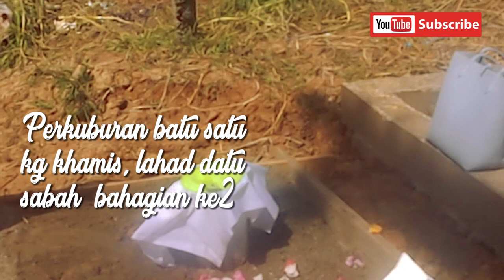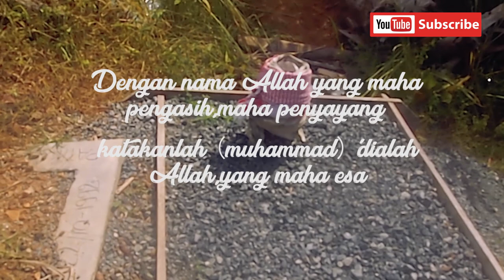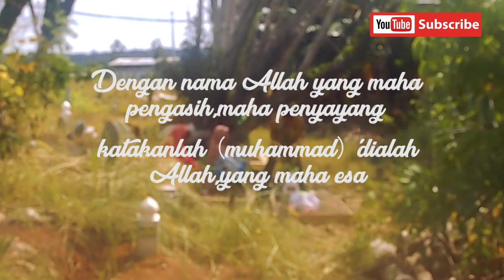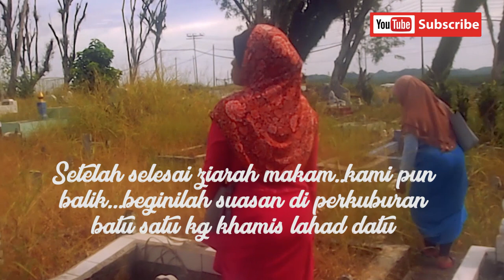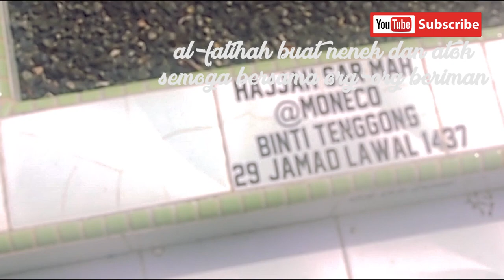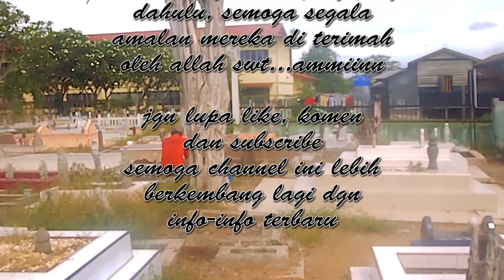TANAH PERKUBURAN ISLAM KG KAMIS BATU SATU LAHAD DATU BHG-2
SEKALI LAGI KITA SAMBUNG VIDEO KE-2 UNTUK KENANGAN INI
SEMASA ZIARAH MAKAM MAKCIK DAN JUGA ATOK DAN NENEK
YANG TELAH PERGI TINGGALKAN KITA TERLEBIH DULU